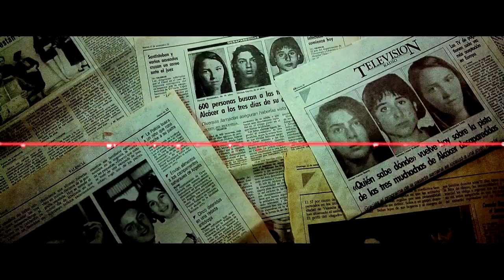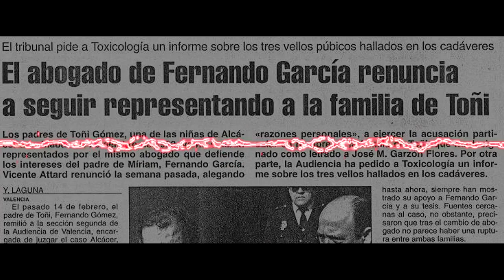Pederastas y Asesinos Lo Pagaréis Caro ¡Esto Solo Ha Hecho Que Empezar!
Título original:Carlos Fabra y más pederastas y asesinos, lo pagaréis caro. Esto solo ha hecho que empezar!
Así que, sin más explicación estos son los 41 desaprensivos de quienes tenemos suficientes pruebas para incriminarlos en el "caso Bar España". Hay más. Hasta 57 acusados. No están todos los que son pero sí son todos los que están. Del resto seguimos buscando suficientes pruebas para afirmar, con la misma contundencia que estos 41, que participaron activamente en la trama pederasta del "caso Bar España". Alapetite, Bernard – Pederasta internacional. Realizador de películas de pornografía gay y editor de revistas de pornografía gay. Hombre de extraordinario prestigio dentro del colectivo LGTBI. Bautista Almeida, Juan –Que se encargaba de construir los “escenarios” para las fiestas en Mas del Coll. José Luis Bermúdez de Castro.Productor de Cine, residente en La Moraleja (Madrid); habría estado encargado de organizar orgías sexuales sádicas y violentas para altos cargos del PSOE. Belles Castelló, Rodolfo – Fotógrafo, empresario de la alta sociedad de Benicarló. Belmonte Morillo, Diego – Vinculado a una empresa de grúas. Bofante, Carlo – Socio de Giuseppe Farina en diversas empresas. Botella Espasa, María Gracia – Secretaria judicial. Durante un tiempo en el mismo juzgado que la magistrado Sofía Díaz García. Calvé Alfonso. Médico psiquiatra, ex Gobernador Civil de Alicante por el PSOE. Camps, Francisco – Expresidente de la Generalitat Valenciana. Cano Cano, Juan – Vinculado a la organización criminal. Díaz García, Sofía– Magistrado. Juez. España Mínguez, José – Propietario del Bar España España Montilla, Carlos – Hijo de Teresa Montilla y de José España Fabra Carreras, Carlos – Expresidente de la Diputación de Castellón. Fabregat Folch, Fidel– Propietario de una granja de conejos en Benicarló donde según testimonios se practicaba la pederastia. Farina Antonio, Giuseppe- Empresario italiano. Fernández Álvarez, Santos– Capitán de la Guardia Civil en Vinaroz. Fernández García, Daniel – Alias “El Payaso” Ha cumplido pena de prisión por abuso de menores. Gauchia Miravet, María Soledad– Esposa de Francisco Roca Boquera. Francisco Laína. Secretario de Estado para la Seguridad (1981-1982). Maribel Pérez de Vargas Gil – Esposa de Juan Mateu Caldes. Jovani Puig, Ramon – También conocido con el nombre de “Ramón Grau”. Ex-pareja de la enfermera asesinada Alicia Martínez. Martínez, Salvador – Exjuez de Paz en Benicarló. Mateu Caldes, Juan Bautista – Empresario de la restauración y del sector inmobiliario. La familia MATEU está vinculada a un importante entramado empresarial en Panamá. Molina Olms, José – Exmarido de Rosa María Vidal Montilla Claramunt, Teresa – Propietaria del Bar España. Exesposa de José España España y amante del entonces juez Ramón Jovani Puig aprovechando que el marido se encontraba en prisión. Mundo Alberto, Jaime – Alcalde de Benicarló entre 1991 y 2005. Palacios Carreras, Eduardo- Alias “Wenley” -Abogado y empresario. Edo, Antonio – Ex-colaborador de la organización criminal. Pezzino, Sebastiano – Vinculado a los negocios de Giuseppe Farina. Pilar alias “La Maña” –Cuñada de Salvador Martínez. Rambla Momplet, Vicente –Exconsejero de la generalidad Valeciana. Ferrer, Gema Perfecto Exdirectora de la Residencia de Menores Baix Maestrat. Rico Ferrer, Manolo – Chef y empresario. Co-propietario del restaurante El Cortijo. Roca Boquera, Francisco – Empresario. Figura en las siguientes empresas: NOVO INFORMO SL, NOVO AVUI SL, PESCADOS Y MARISCOS SISCO SRL, FORMTEC VILA-REAL SL. Roig Oms, Miguel – Asesinado. Fue propietario de un videoclub donde según testimonio se distribuían videos de pornografía infantil. Sánchez Manuel, Francisco José– Exdirector Territorial de la Consejería de Bienestarr Social de la Generalidad Valenciana en Castellón. Tamada Estebe, Felipe – Residente en Tortosa. María José– Socia de Juan Mateu Caldes en una inmobiliaria. Esposa de un tal ABELLAN. Vidal Pons, Rosa María – Madre de Eric García Vidal e hija de Francisca Pons Amat. Yacoub Abu, Carlos – Médico. Dirigente de Izquierda Unida en Benicarló.
Todo supuestamente.